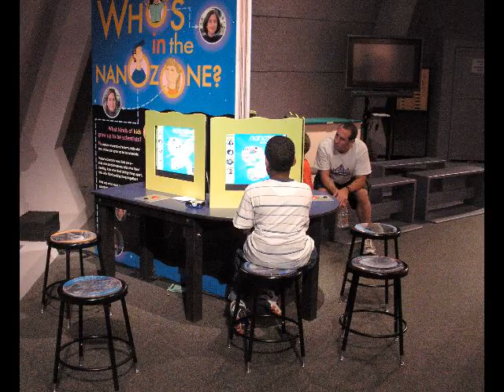Grandkids@Lawrence Hall of Science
Langston & Lauren get to experience the wonders at the University of California, Berkeley Lawrence Hall of Science looking over the campus and much of the Bay Area.